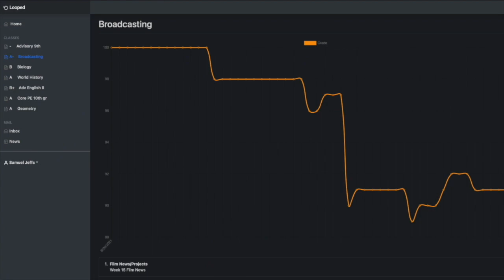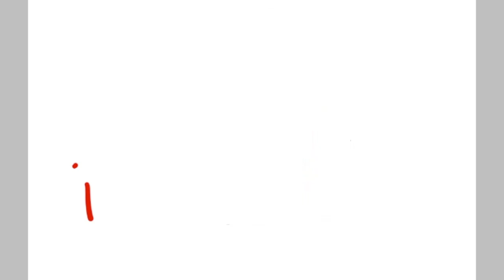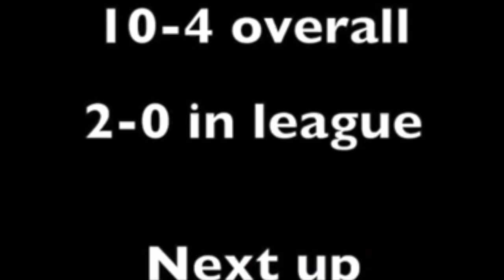HMBHS TV News 1-19-22